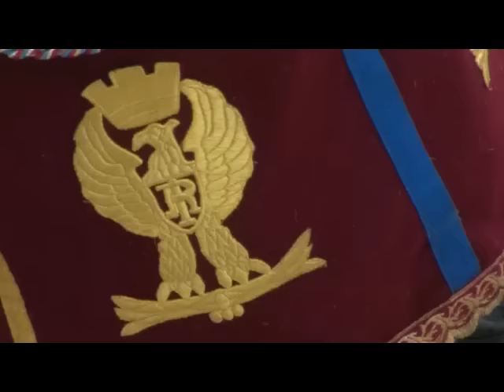La fanfara alla manifestazione Tennis&Friends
Si è svolta la quinta edizione di "Tennis & Friends" al Foro Italico di Roma. Era presente anche la fanfara della Polizia di Stato.